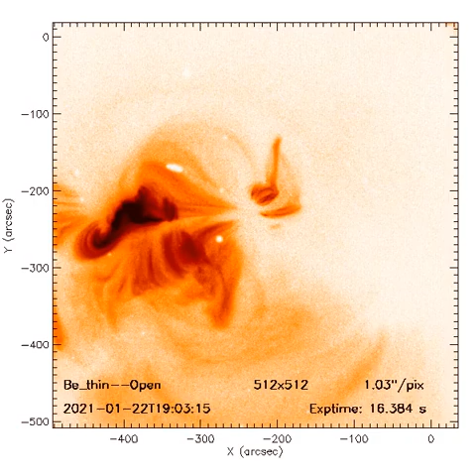Hinode XRT: January 2021 - Be thin Open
Bitcoin:
bc1qyxxhe2ypqhks2c654q0dllth85tjjt2xsw2ccq

BitcoinCash:
qzl99hnawxdwwnstcy54sfhrg0ql95rqhshvwtx484

Litecoin:
ltc1qmg6pr50eg6ewaeptaeg4lhfusu5k4h002e86n2

Ethereum:
0x6cDF4d62070e635629f76dB8F9f6A5366adb940D

Monero:
49PG4rKfANZN9uAz8VNABRKWoeb5AkZMRP6HBrbugp3eZZGPnucgjYPAjTfVgCMsmfRFqCnfvxB38U1ZWdQ8Cave1CbZUhk

Dogecoin:
DURkmVcZEiZoTxSaGHpg1zvfguo7wEcX7N

DigiByte:
dgb1qt250ck20rc97msdjv9v2epxltw4d6ce09f2jvg